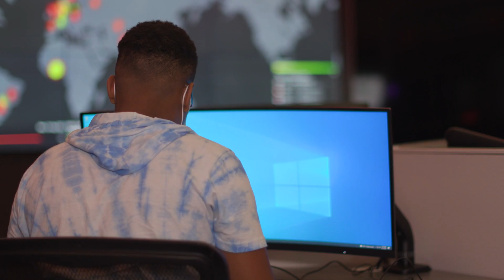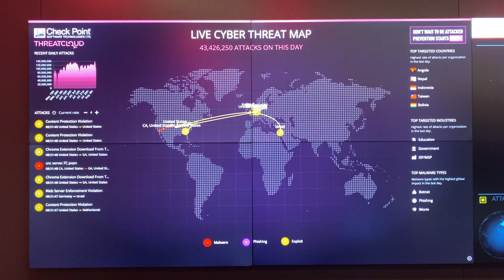iCSI welcomes next generation of cybersecurity experts